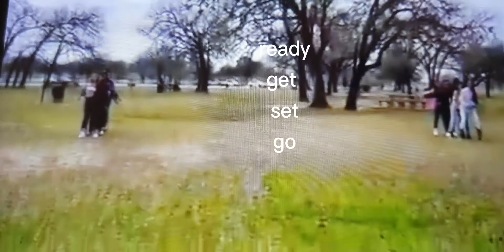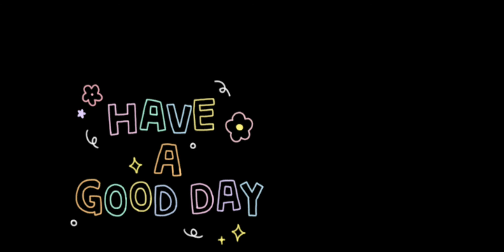PINAY HOUSTON | PICNIC& GAMES IN THE PARK..vlog 40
Pinay in Houston playing games and having picnic in the park gettogether...